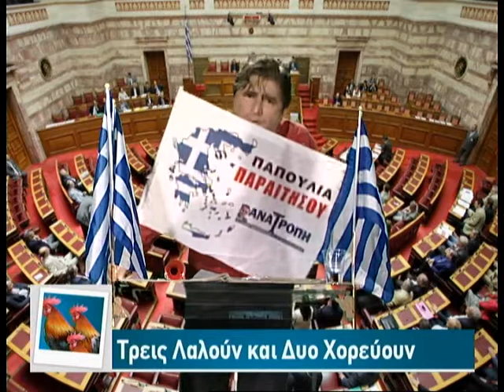24.03.2014 «Τρείς λαλούν & δυό χορεύουν» με τον Λάμπρο Παναγιώτου στη Zougla Tv